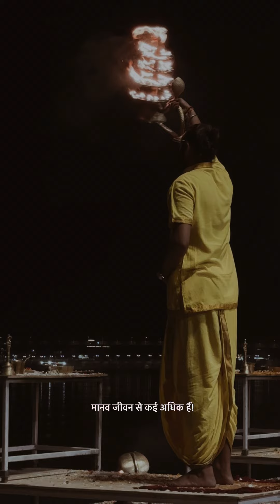ASUR!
A random merger of Ganga Aarti with Asur concept! Hope you liked it.